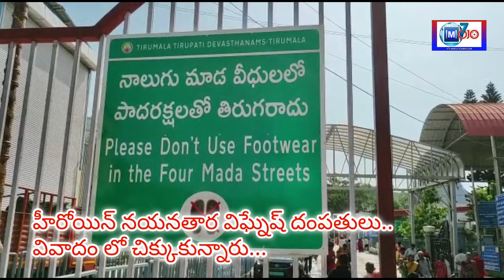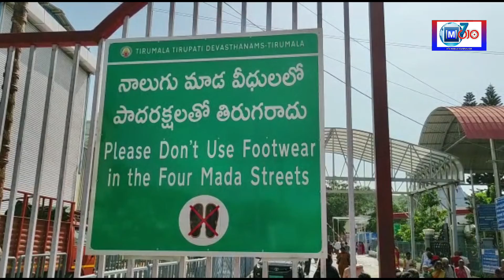వివాదంలో నయనతార విఘ్నేష్ దంపతులు... ఇదేం పద్దతి అంటూ భక్తులు మండిపాటు...